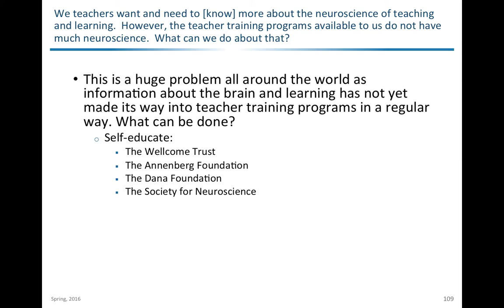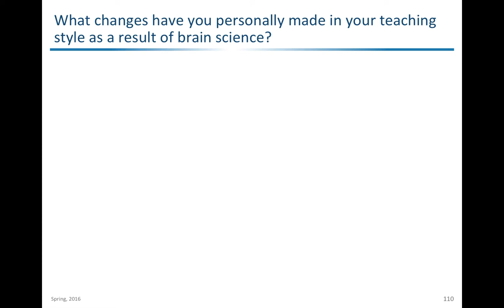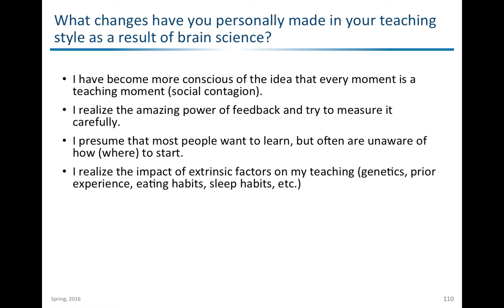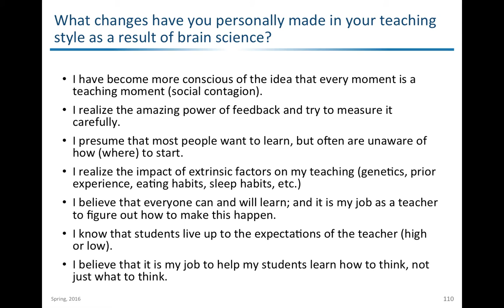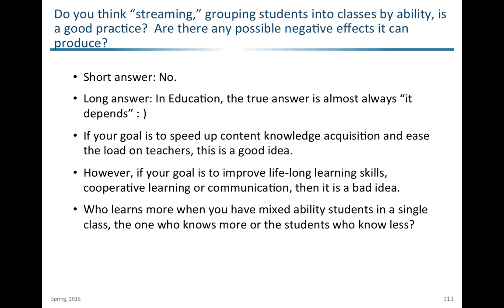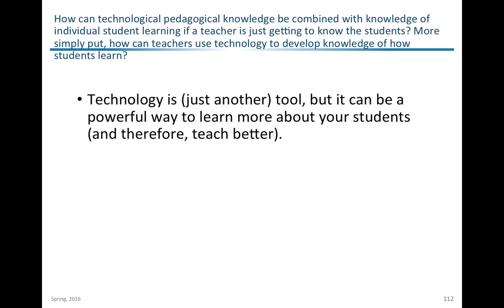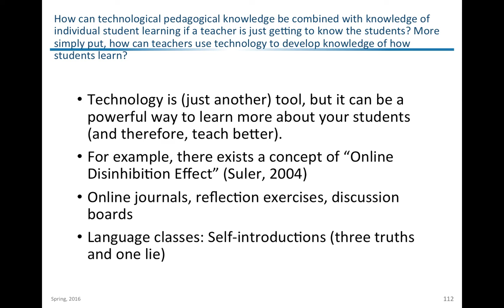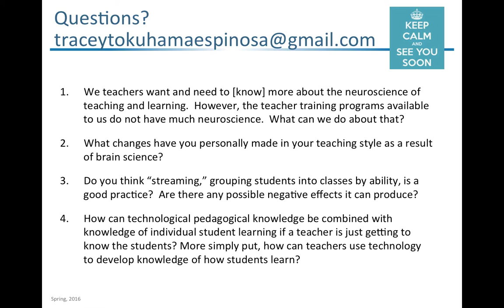Some Answers About the Teaching and Learning Processes by Tracey Tokuhama-Espinosa, Ph.D.